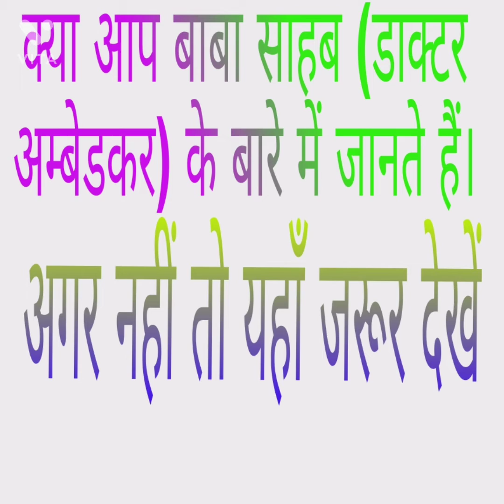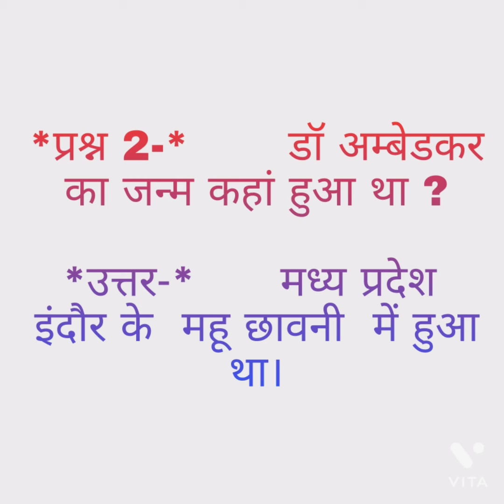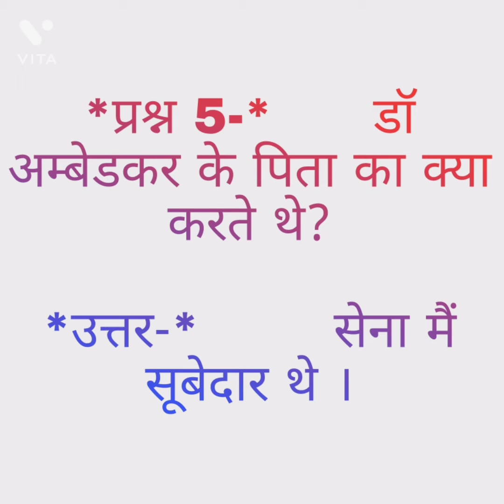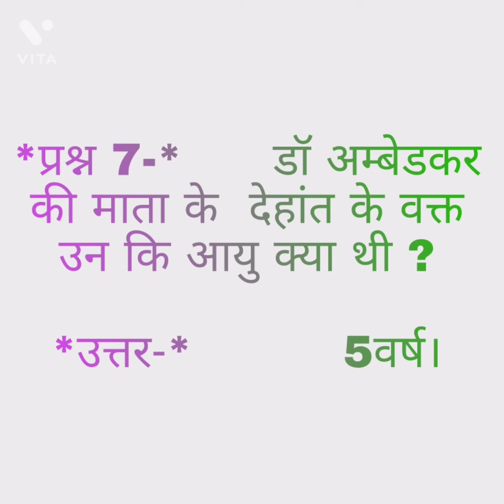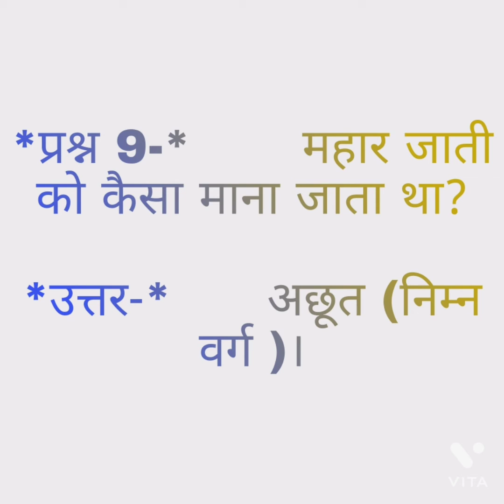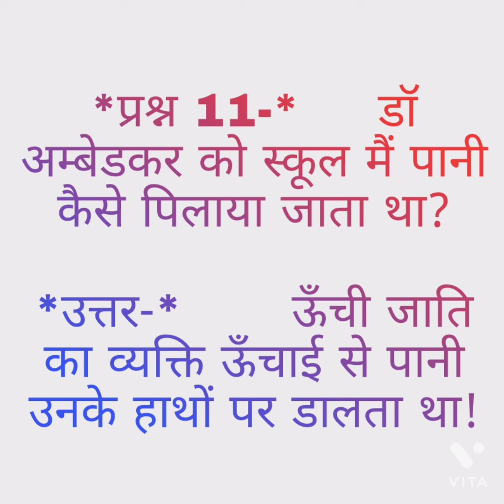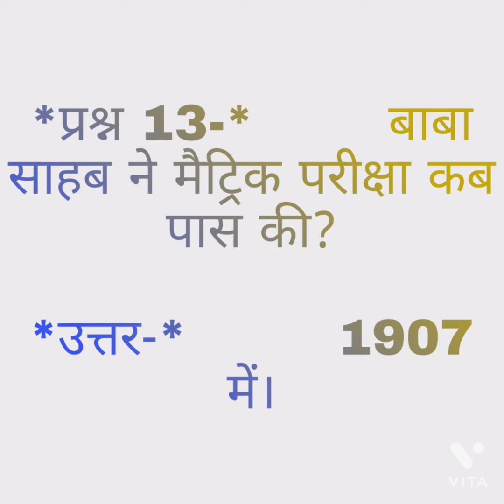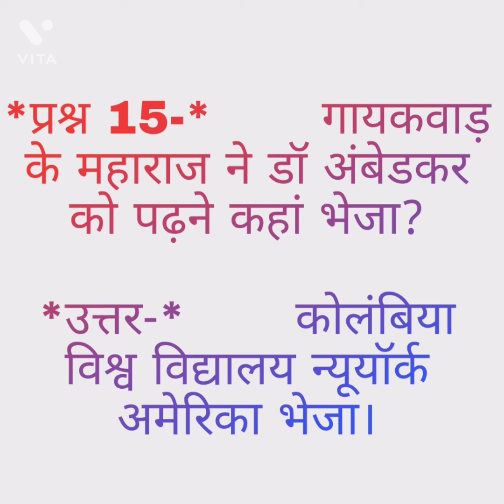क्या आप डा• अम्बेडकर के बारे में जानते है? अगर नहीं तो ये video आपके लिए ही है। एक बार जरूर देखें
Dosto ye video ham aapke sikchha ko badhane ke liye banaya he ho sake to es video me hamse koi Galti bhi hua ho to aap log mujhe jarur bataye